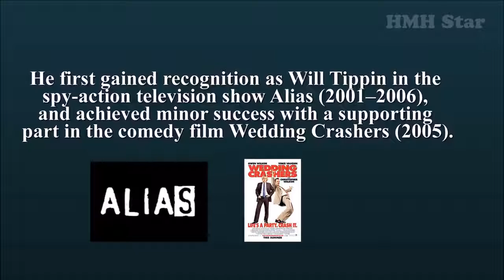Bradley Cooper Net Worth